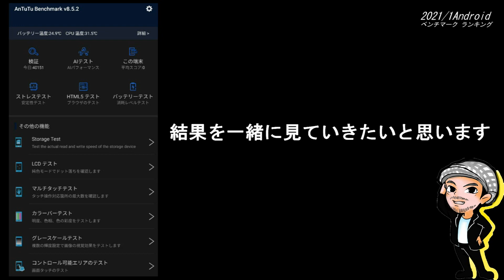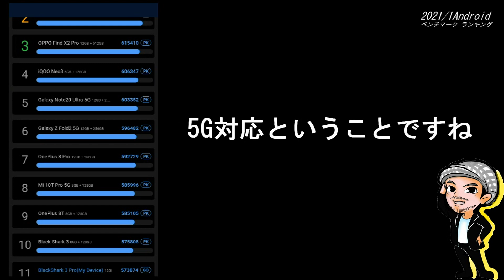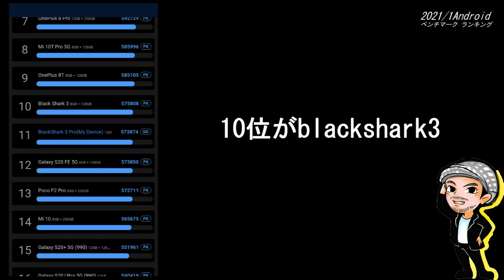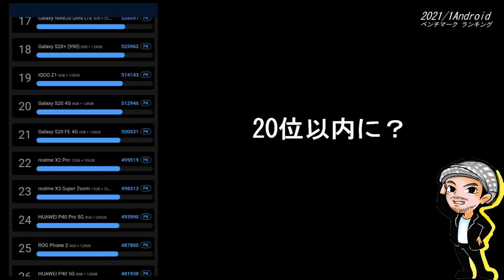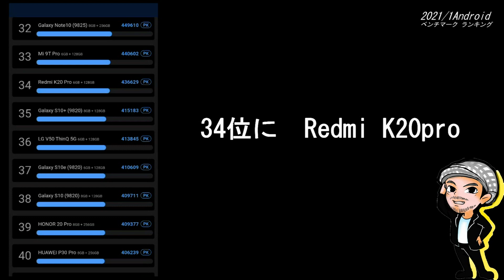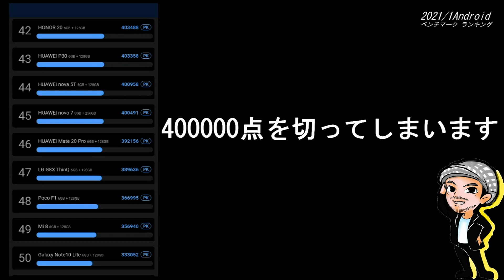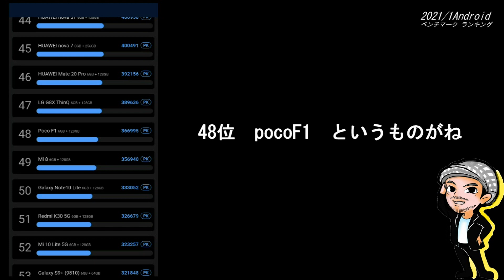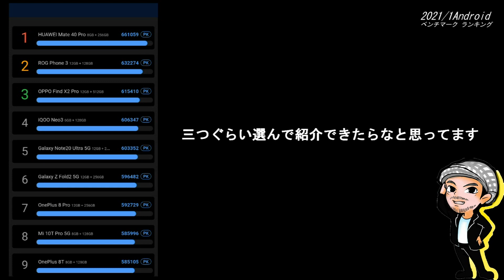【最新】Android端末性能ランキング/機種変更の参考に/ゲームにおすすめな高性能スマホはどの機種？(ハルチャンネル)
【最新】Android端末性能ランキング/機種変更の参考に/ゲームに最適な高性能スマホはどの機種？(ハルチャンネル)

最新のAndroid端末性能比較、ベンチマークランキングの動画になります。
機種変更の参考にしてもらえれば幸いです。
ハイスペック端末からコスパの良い端末！色々あるのがAndroidスマホの良いところだと思います。

良ければ下記の動画もご覧ください

Android端末を軽くする☆Wi-Fiを速くする☆ハルチャンネル☆スマホ☆おすすめアプリ☆PC☆ソフト☆設定等の関連動画